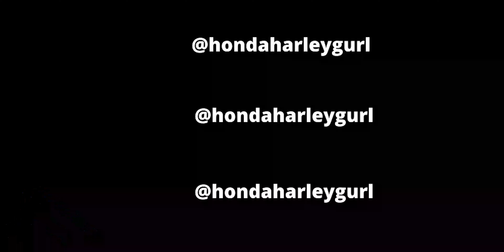Bike Night Ride to Miccosukee Casino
Peterson's Harley-Davidson South hosted bike night at Miccosukee Casino.

Bike Night at Casino is so different, so I had to ride out to this bike night.

HondaHarleyGurl Out!